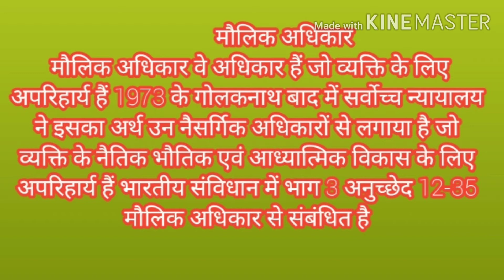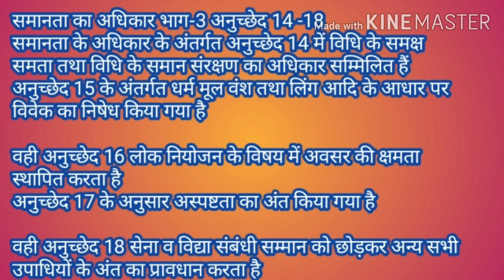Mppsc पेपर 2 || मौलिक अधिकार क्या है|| समानता का अधिकार|| UPSC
mppsc#exam#2021#